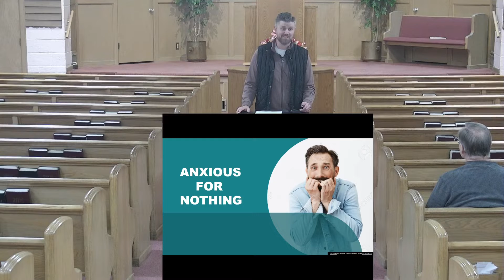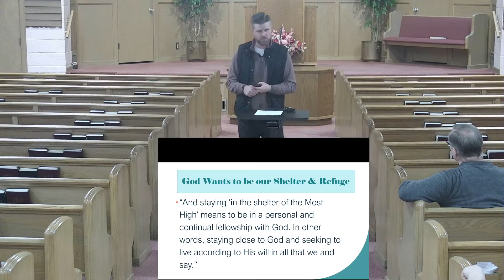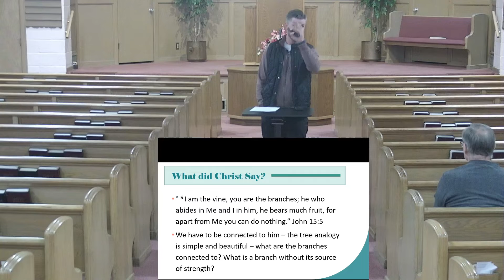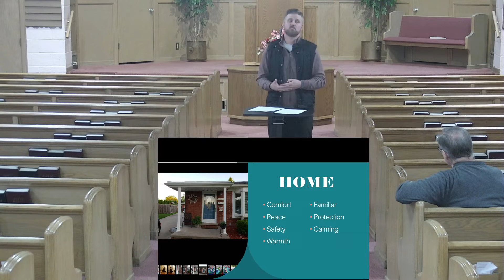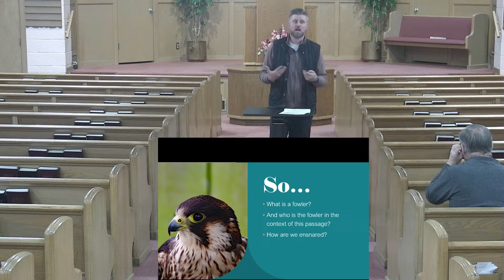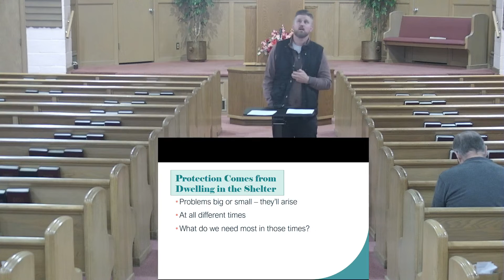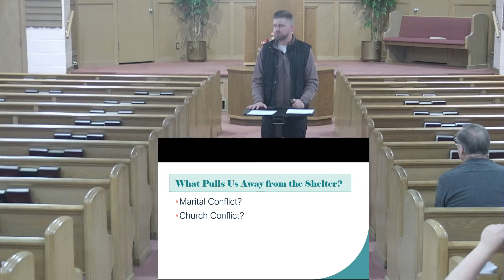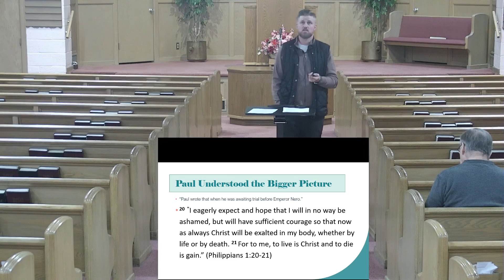Bible Class Wed October 26 2022